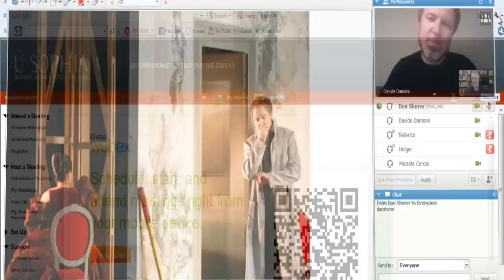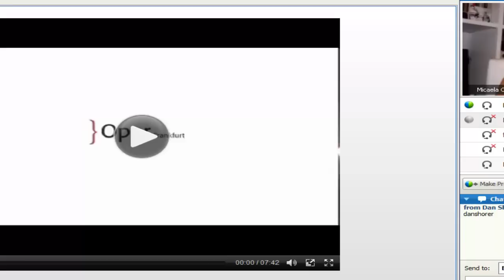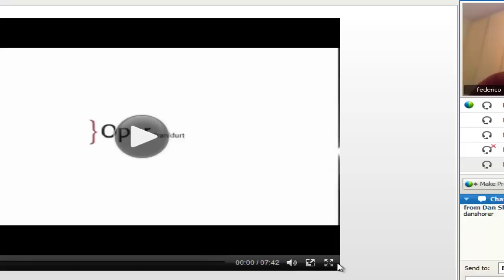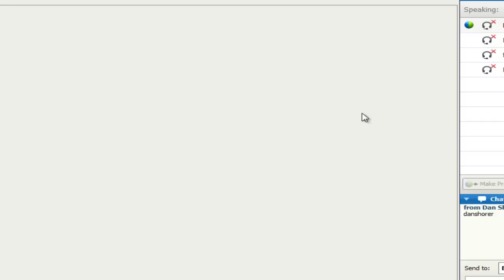Adriana Lecouvreur - from frankfurt to U-Sophia for one night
Micaela Carosi, davide Damiani and federico Sacchi have just finished working and performing Francesco Cilea's Adriana Lecouvreur at the Oper Frankfurt and are here at U-Sophia to tell us about it.